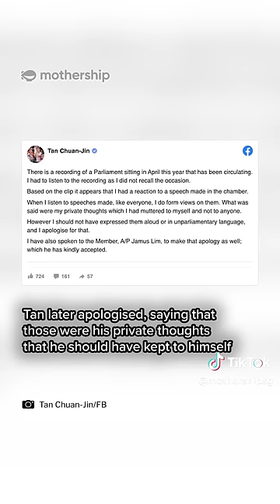Speaker Tan Chuan-Jin apologises to Jamus Lim for using unparliamentary language caught on hot mic